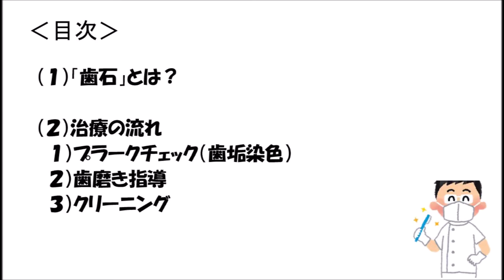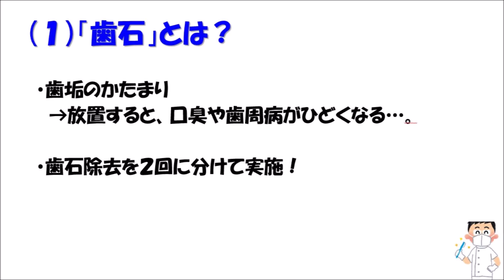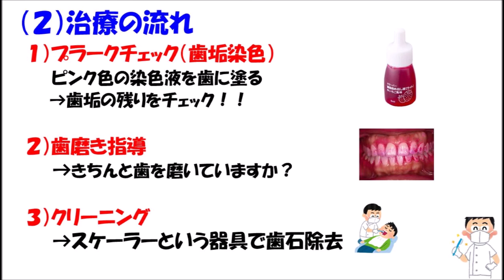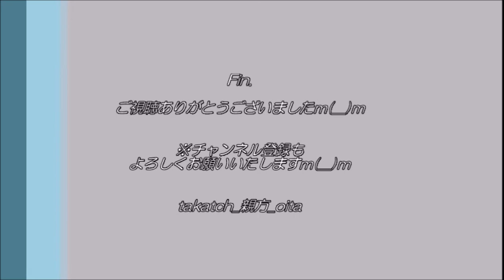【歯科】歯石除去、初体験！ By 大分の親方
前週、銀歯治療をした私。
今回は歯石除去に挑戦！
体験談を共有いたします。ご参考になれば幸いですｍ(__)m

‹目次›
0:00　オープニング
1:28（１）「歯石」とは？
4:57（２）治療の流れ
　　　１）プラークチェック（歯垢染色）
　　　２）歯磨き指導
　　　３）クリーニング

🦷私が今回購入した歯ブラシと同じモデル「ライオン DENTEX システマ ゲンキ genki/f 12本アソート 送料無料（メール便）」ご購入はこちら